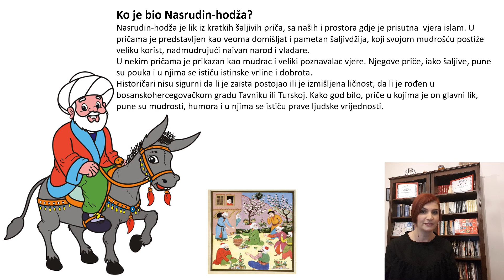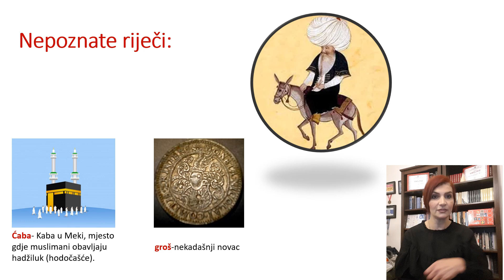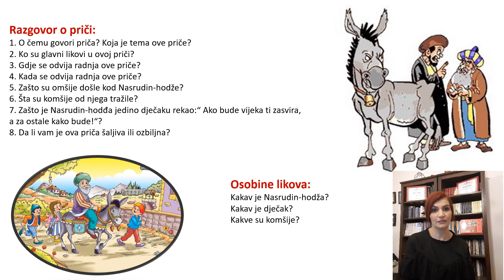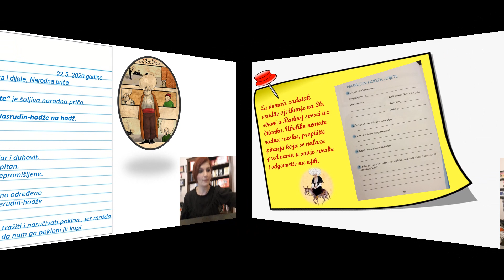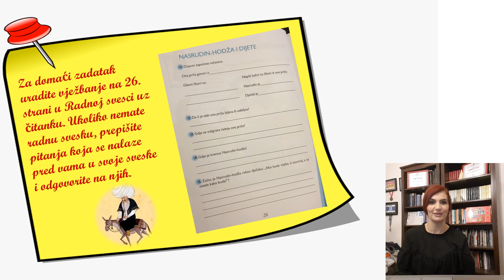I razred osnovne škole - Nasrudin-hodža i dijete, narodna priča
I razred osnovne škole - Nasrudin-hodža i dijete, narodna priča  - učiteljica Selma Ličina